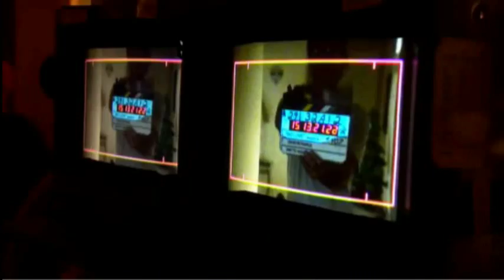HBO Big Love Season 4 Merry Christmas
The fourth season of Big Love will air starting January 10, 2010 on HBO. Oscar-winning actress Sissy Spacek will join the cast as a powerful Washington, D.C. lobbyist in a multi-episode arc starting in the third episode of the season. It has also been announced that the season's first episode will depict Alby Grant having a homosexual encounter with another man, and the fallout for both men from this incident.